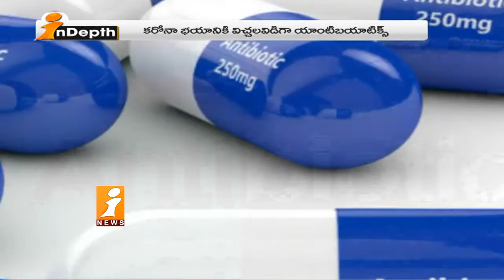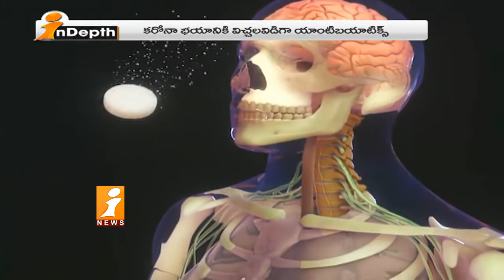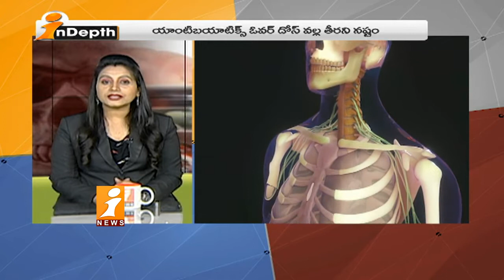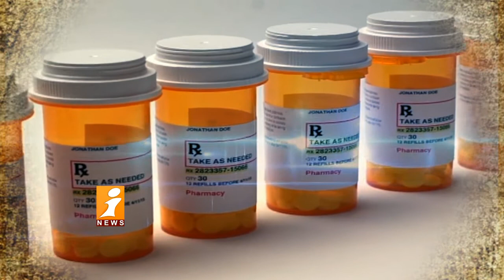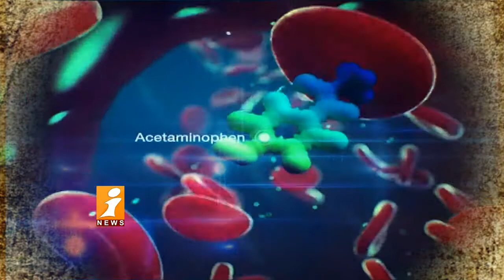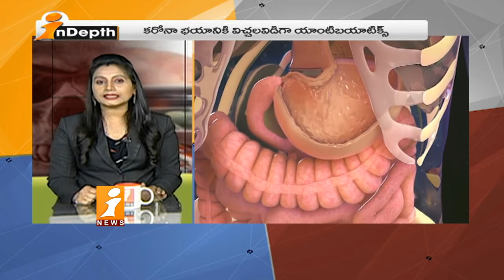యాంటీ బయాటిక్స్ తో జాగ్రత్త సుమీ | Antibiotics | InDepth | iNews